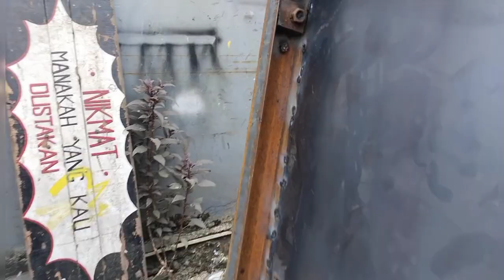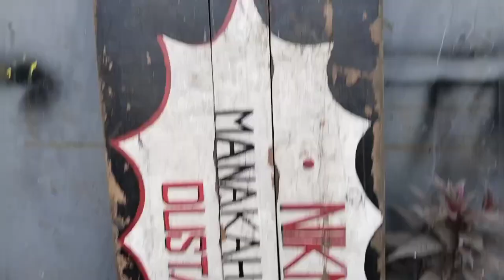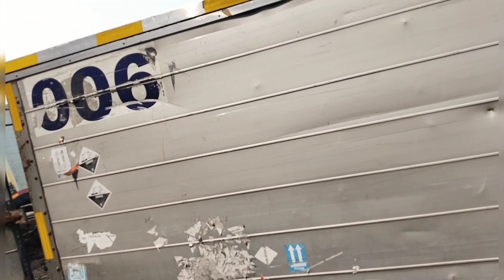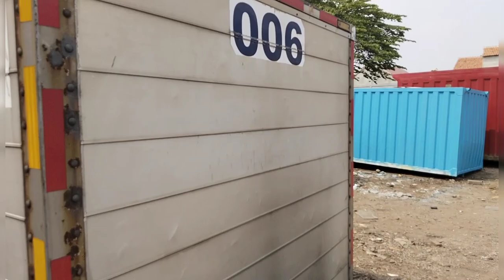karoseri TRUCK || Bengkel KAROSERI SODIKIN NIAGA ALHAMDULILLAH... || TUKAR TAMBAH BOK DOUBLE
GR _ MULTI COMPANY